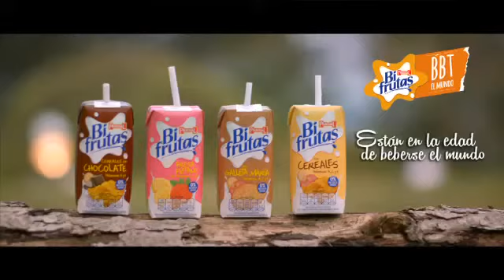PRINCIPAL MODELS - Bifrutas - Mel Artis, Adriá Ibánez, LLuc Rutes